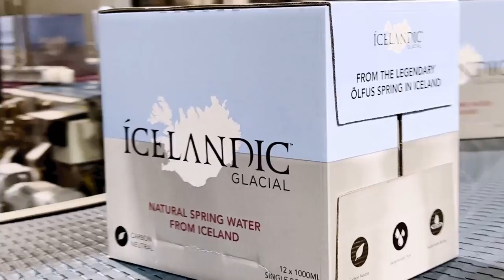Iceland Documentary - Part II - The Planet Future Foundation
PART II - From March 16 to 22, Pancho Campo and the Chrand team will embark on an expedition to Iceland to record a documentary about its incredible landscapes but, most importantly, how this country has become the leading nation in renewable energy and sustainability.

The recordings will also feature sustainable gastronomy, visit to glaciers, geothermal plants, diving in Silfra and how climate change is impacting the local economy and its citizens.

During the visit to Iceland, the team will witness a beach cleaning organized by The Blue Army and they will be conducting a wine tasting from a glacier.